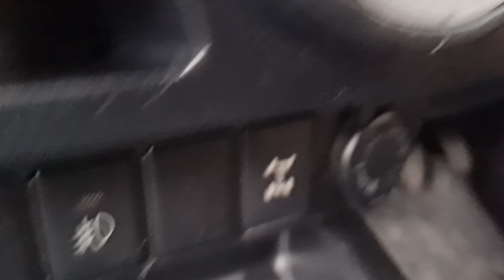TERJUAL ! Toyota Hilux 2017 asli Jakarta ex patroli saja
Toyota Hilux G 2017 :
- Mesin kering halus terawat dijamin tidak ngobos
- Body mulus bebas insiden
- Chasis istimewa
- Pajak off April 2022